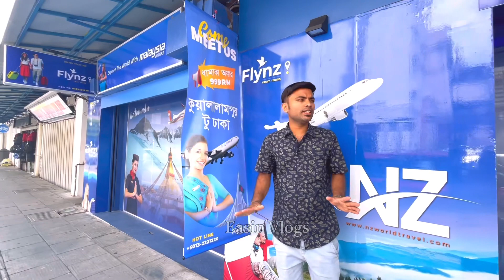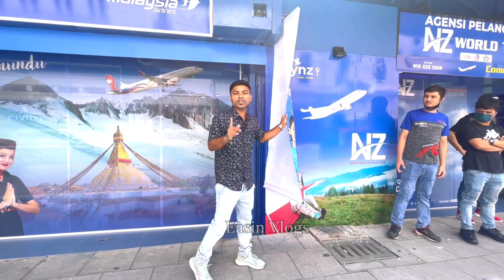এন জেড ওয়ার্ল্ড ট্রাভেলস | চলছে ধামাকা অফার | মালয়েশিয়া প্রবাসী ভাইদের জন্য দারুন অফার | Flynz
ঠিকানা ঃ কোতোরায়া বাংলা মার্কেট। মে ব্যাংকের সামনে।কুয়ালালামপুর মালয়েশিয়া।

জহুরবারু অফিসঃ 33 c, Jalan Wong Ah Fook, Bandar Johor Bahru, 80000 Johor Bahru, Johor

কুয়ালালামপুর অফিস ঃ18, Leboh Pasar Besar, City Centre, 50050 Kuala Lumpur, Wilayah Persekutuan Kuala Lumpur